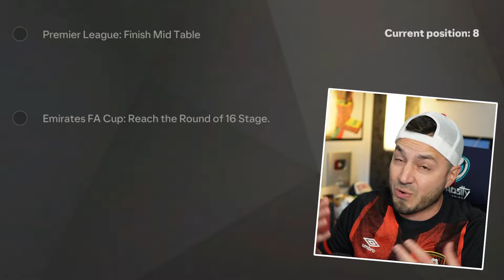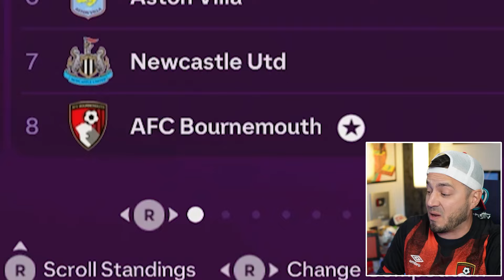Our Push For European Football Continues...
Welcome to Episode Eleven of the Bournemouth Career Mode on FC 25! Today we continue our journey for European Football.